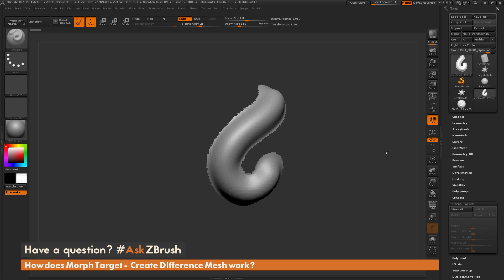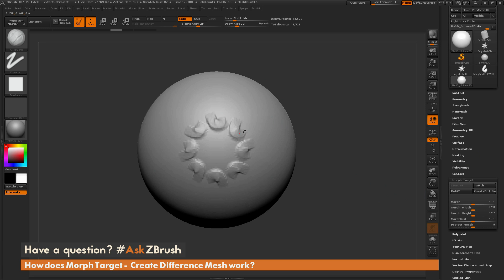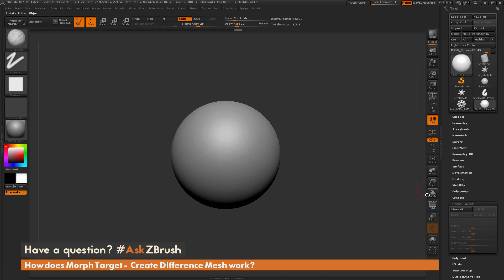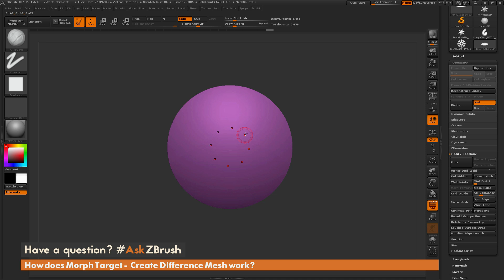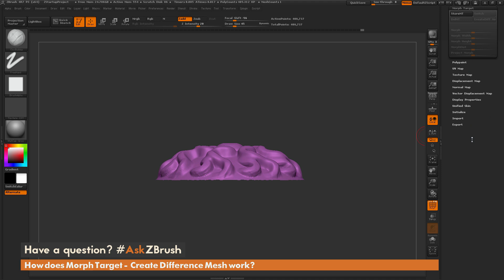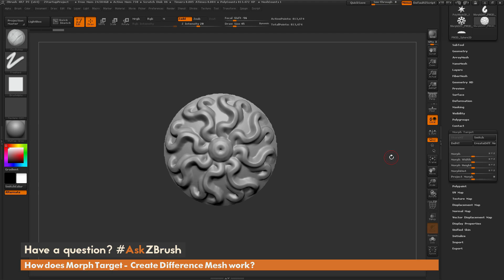AskZBrush: “How does Morph Target - Create Difference Mesh work?”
Video covers how the Morph Target Create Difference functionality works inside of ZBrush.